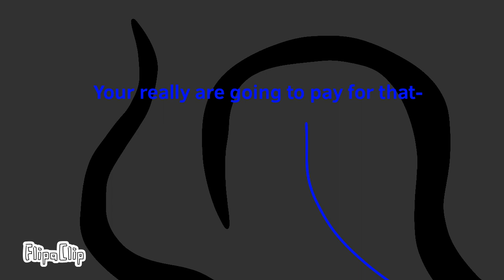Epps and friends vs color death part 16